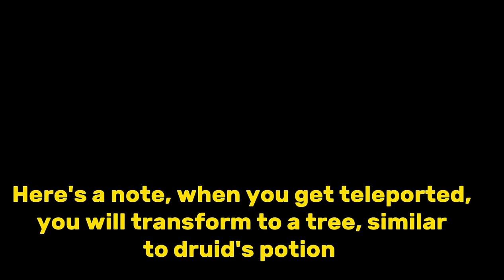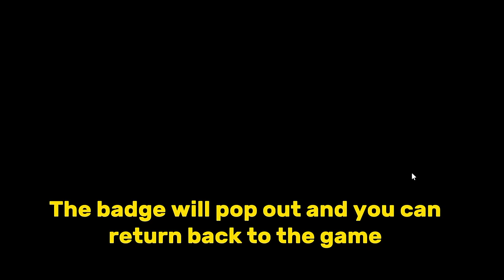How to get scythe with NO EFFORT|Slap battles|Roblox